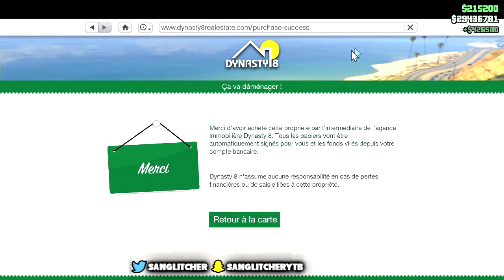NOUVEAU GLITCH SOLO 💸 APPARTEMENT GLITCH 🤑 +1.500.000$ EN ILLIMITE 💲 | GTA 5 ONLINE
Yo l'équipe ! 💪

Montage vidéo réalisé grâce au serveur dédié de chez Ikoula !